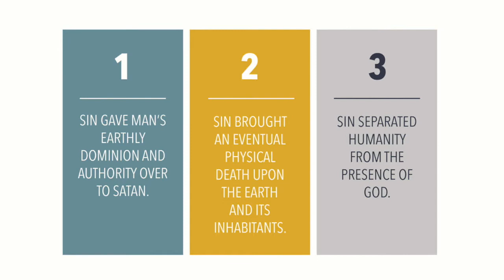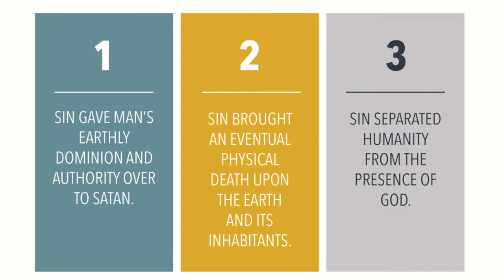Uncovered - Lesson 3.4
Ladies Bible Study Series